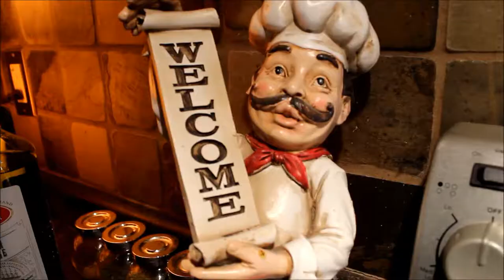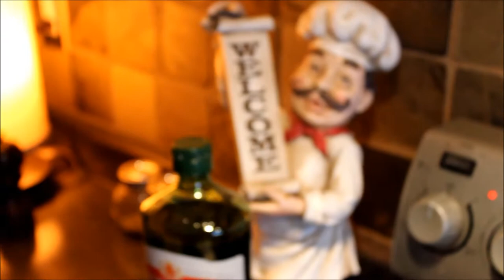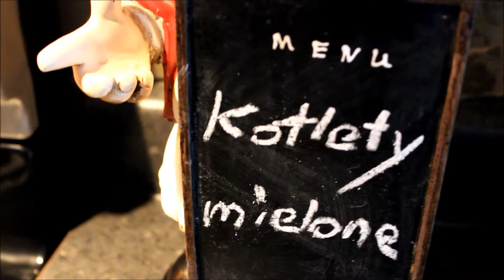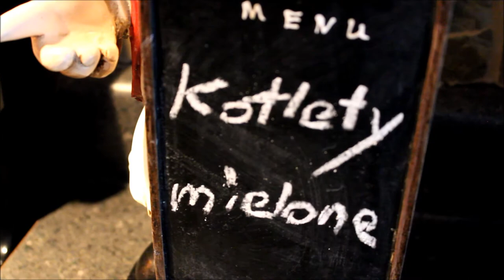Ground Chops - Cooking Topic